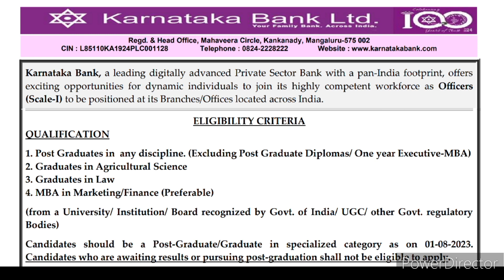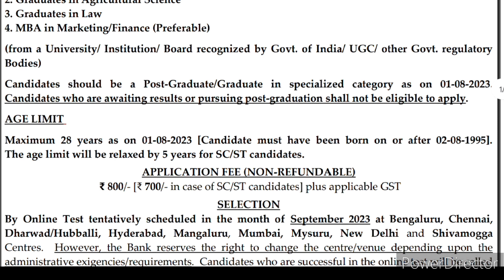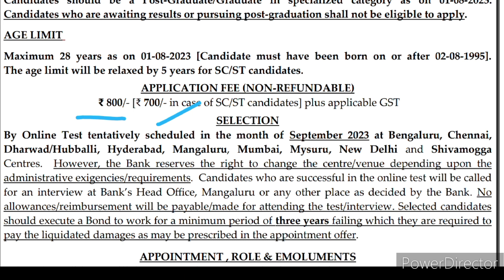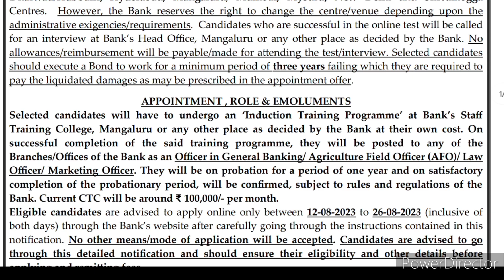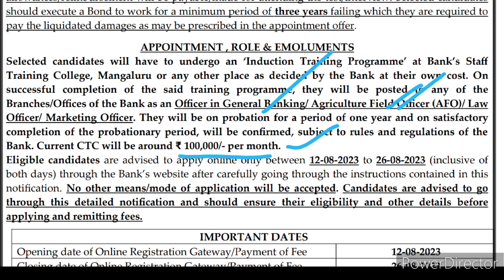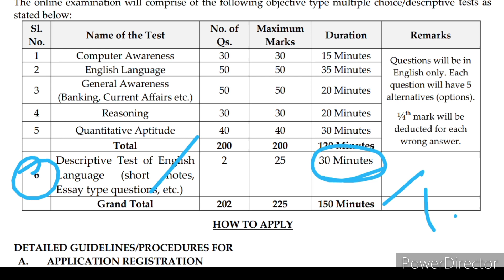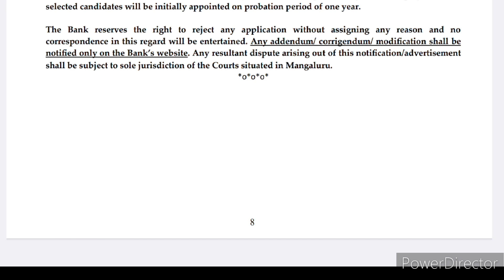New AFO VACANCIES 🔥 🔥 FOR Agriculture graduates 🌿 🍀 in Banking|Don't miss this opportunity!! in BANK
In this video I have explained about the new vacancies in KARNATAKA BANK FOR AGRICULTURE GRADUATES

SUBJECTS TO BE COVERED In TAMIL:
📌Agriculture
📌Spacing ,Time of sowing, seed rate
📌Horticulture
📌Varieties important only
📌Lac culture
📌Sericulture
📌Apicultue
📌Pig husbandry
📌Agriculture engineering
📌Plant breeding and genetics
📌Plant physiology
📌Entomology
📌Pathology
📌Different Diseases
📌Soil resources
📌Indian soil

Aspirantszone_a2z
Saikumar S